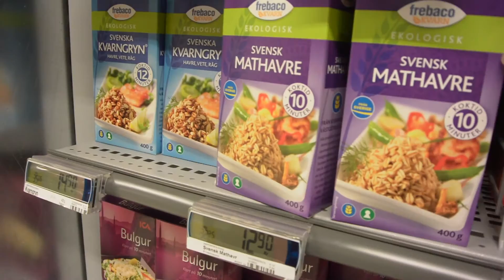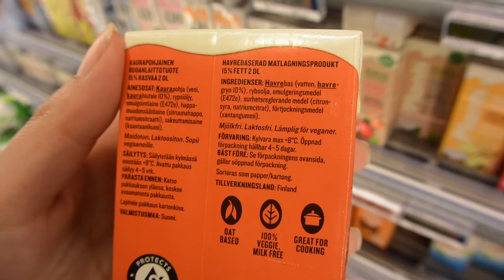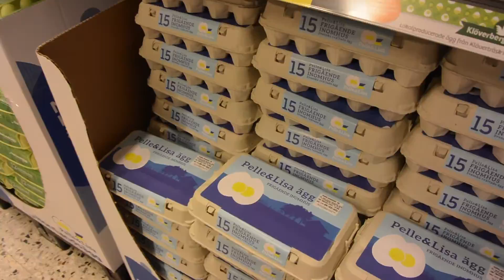Jag blir VEGAN - Vlogg vecka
Hej och välkomna till ett experiment. Det är nämligen så att jag ska göra en test vecka. Jag ska i 7 dagar testa på att vara vegan utan något fusk över huvudtaget! I denna video får ni följa med mig på Ica för att inhandla det absolut nödvändigaste. Jag genomför min fösta dag som vegan, testar soya yoghurt för första gången och jag lagar en vegansk gryta till middag. Se hur det går för mig och mitt nya mat intag!